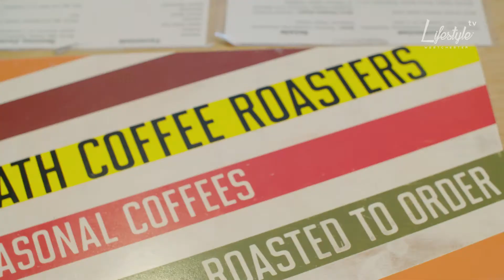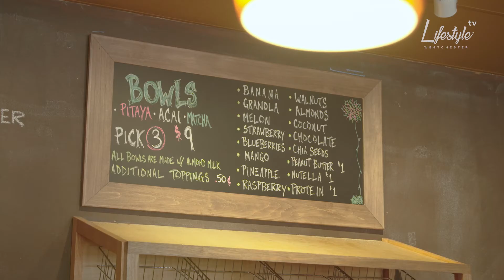Lifestyle Westchester Bobos Cafe